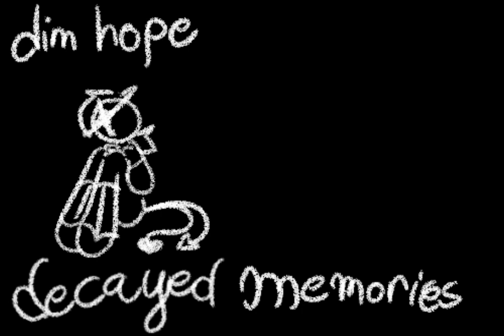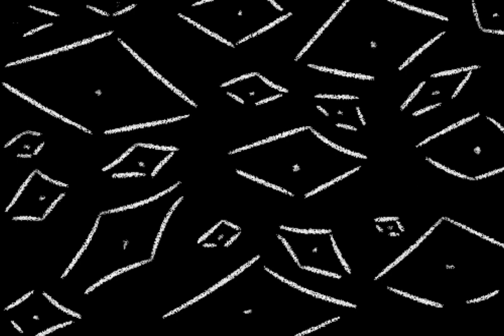Dim hope, Decayed memories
another one i made last night
this is made in groove pad lol
Remix with Crystalline
HSJSJSJSJS
i got lazy editing